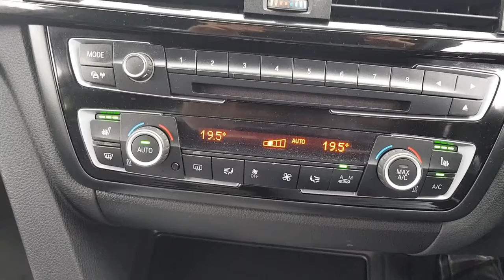BMW 435d Xdrive M Sport at Cramag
BMW 435d Xdrive M sport